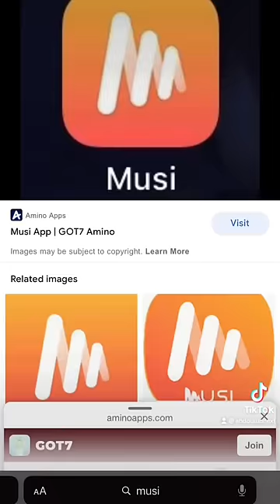What The App You Listen To Music On Says About You!🎶